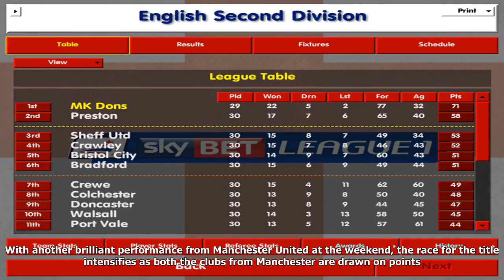[NVC] (video) anthony martial left andros townsend contemplating the meaning of life with a nutmeg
(video) anthony martial left andros townsend contemplating the meaning of life with a nutmeg during man utd 4-0 crystal palace